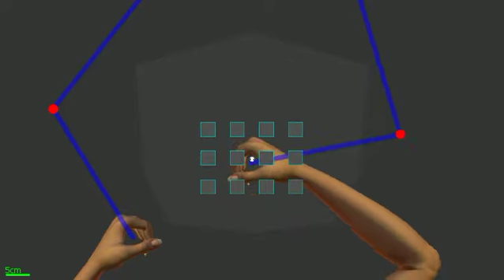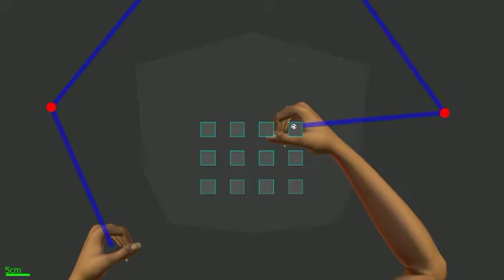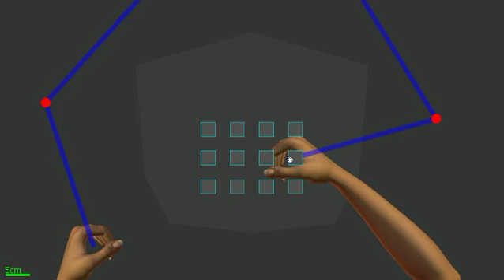KST: Spatial Span, Unhealthy Subject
The Spatial Span test is a classic test of visuospatial working memory; it tests the component of working
memory that enables one to temporarily hold and manipulate information about places. Like the Trail Making
test, the Spatial Span test has been adapted for the KINARM Lab to provide easy inclusion into a battery of tests. During each trial of the task, the subject must reach to a starting location, after which 12 squares are displayed in a 3×4 grid, and a sequence of those squares will light up in random order. The subject is instructed to replay the sequence by reaching and pausing at the appropriate squares. If the subject can correctly replay the sequence, then on the next trial the length of the sequence will increase by 1, up to a maximum of 12. If the subject makes an error or takes too long then on the next trial the length of the sequence will be shorter by 1, down to a minimum of 1. A trial will time out if the subject takes longer than (sequence length + 1) * 3 seconds to complete a sequence.